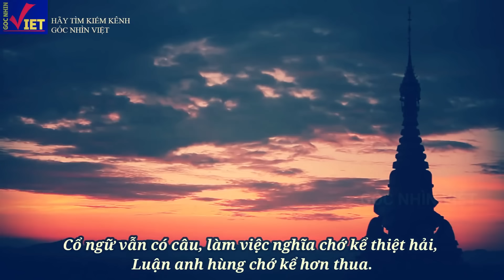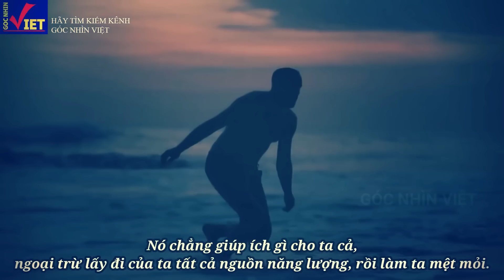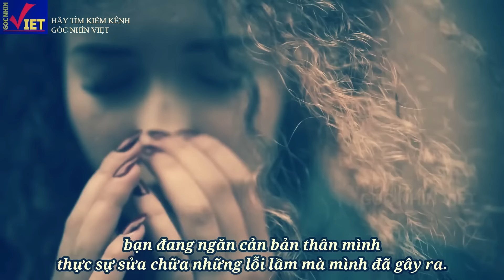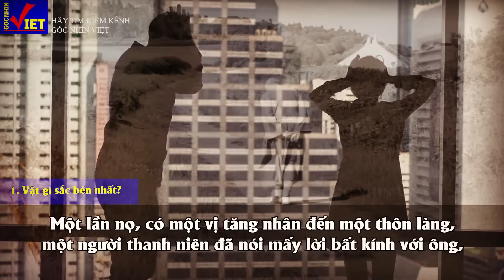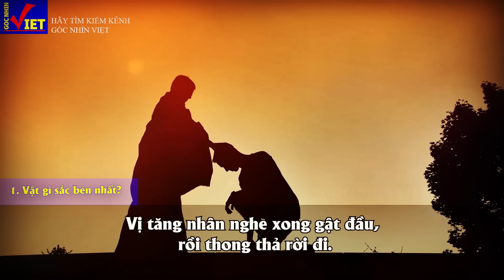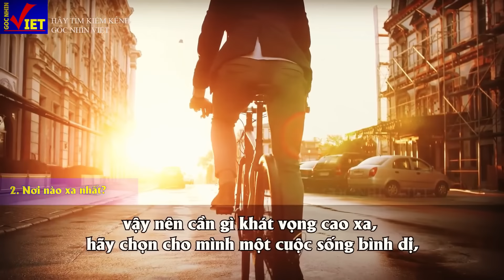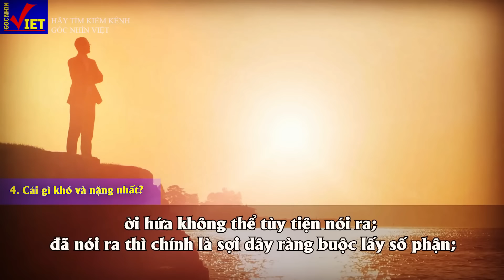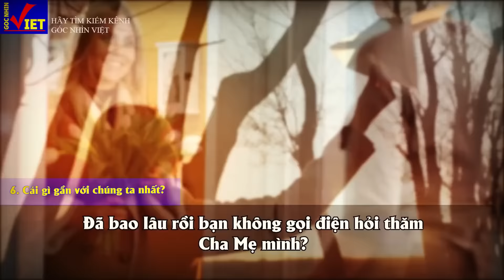Quên 4 điều này Sống ngày nào Vui ngày đó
00:00     -   QUÊN 4 ĐIỀU NÀY SỐNG SƯỚNG TỚI GIÀ
14:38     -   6 CÂU NÓI GIÚP BẠN ĐỔI ĐỜI
Tuyên bố miễn trừ trách nhiệm: Những chia sẻ trong video chỉ mang tính chất tham khảo, quý vị hãy để lại bình luận nhằm xây dựng, không đả kích hay phán xét. Tuy nhiên, chúng tôi luôn tin rằng những chia sẻ này sẽ là món ăn tinh thần hữu ích tới quý vị. Rất mong được sự ủng hộ và đồng hành từ quý vị. Xin chân thành cảm ơn!